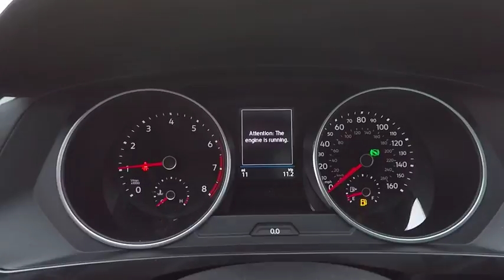2018 Volkswagen Tiguan Schaumburg IL S6439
2018 Volkswagen Tiguan SE